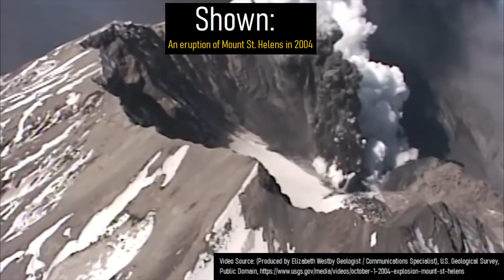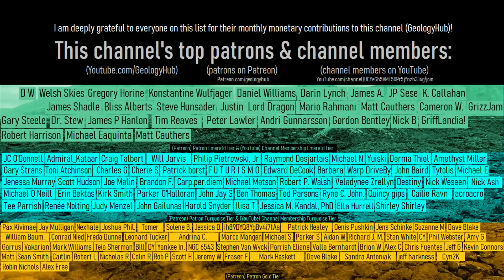The Volcano in Washington with 1,500 Foot High Lava Flows; Spiral Butte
In Washington State is a spiral shaped lava flow which in sections is more than 1,500 feet in height. Known as Spiral Butte, this thick dacite lava flow likely represents the youngest eruptive products of a potentially dormant volcano. Spiral Butte is located southeast of Mount Rainier and does not represent an isolated vent.

Thumbnail Photo Credit: Google Earth, Image U.S. Geological Survey. Image was then overlaid with text, the GeologyHub logo, & an orange border overlay.

Do note that content which falls under one of these license(s) mentioned above in this video will be marked as such via attribution displayed on screen at the time said content in the video appears.

Sources/Citations:
[2] Michael A. Korosec, Open File Report 84-2, January 1984, Summary of Geothermal Exploration Activity In the State of Washington from 1978 to 1983, Prepared under U.S. Department of Energy Contract No. DE-AC07-79ET27014 for Assessment of Geothermal Resources in Washington
[3] Benjamin W. Stanton and Joe D. Dragovich, Washington Department of Natural Resouces, Division of Geology and Earth Resources, Mapping of Major Latest Pleistocene to Holocene Eruptive Episodes From the Glacier Peak Volcano, Washington—A Record of Laharic Inundation of the Puget Lowlands From Darrington to Puget Sound
[4] VEIs for volcanic eruptions rated VEI 0, 1, 2, & 3 are based on the estimates of YouTube.com/GeologyHub. Dates from volcanic eruptions (and their VEIs) which were assigned a VEI 4 or larger are sourced from the LaMEVE database (British Geological Survey © UKRI)

0:00 Volcanoes in Washington
0:58 Age Estimate
2:13 Spiral Butte Eruption
3:21 Eruption Size
3:45 Conclusion